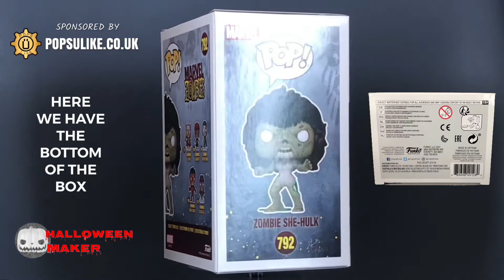Zombie She Hulk Funko Pop Vinyl Marvel Zombies Special Edition Exclusive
Today we are looking at The Zombie She Hulk Special Edition Exclusive Funko Pop Vinyl From The Marvel Zombies Collection.